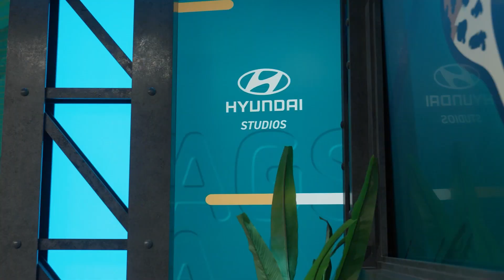Trevor Lawrence on Leadership and Life Outside of Football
Reece Parkinson sits down with Jacksonville Jaguars Quarterback Trevor Lawrence to discuss leadership, how Trevor spends his time off the field, his obsession with American Football and who the best golfers on the Jags team are.

New episodes of Jaguars Weekly UK every Wednesday at 9pm on Sky Sports NFL. THE show for all Jags fans in the UK, including exclusive interviews, game highlights, analysis and features from Jacksonville and the UK.

In this week's episode, Reece Parkinson sits down for an exclusive chat with Jacksonville Jaguars Linebacker Devin Lloyd, we catch up on the highlights from the Jaguar's week 7 game against the New Orleans Saints, J.P. Shadrick breaks the game down for us and Tony Boselli previews the Jaguars' upcoming game against the Pittsburg Steelers.

Chapter Markers

0:00 Trevor on Leadership

2:14 Life off the Field

3:49 Best golfers on the Team

4:34 Being obsessed with American Football